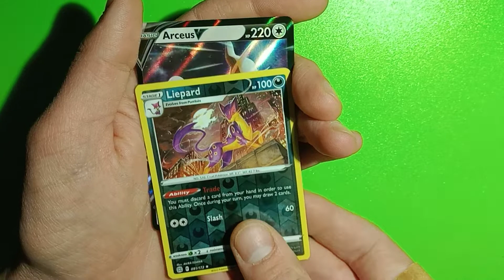Brilliant Stars - Random Pokemon Booster Pack Opening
Arceus V!!!